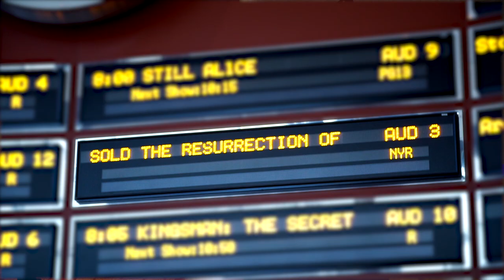Encore Jake The Snake Event Wednesday 10/14/15 in Culver City!